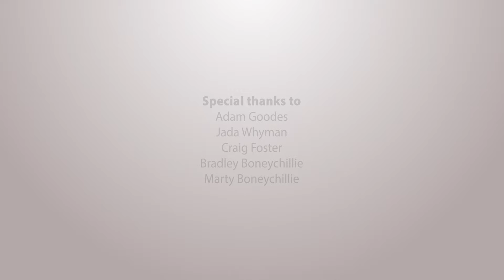Indigenous Football Week 2020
Indigenous Football Week 9-15 November 2020, will celebrate our Indigenous football heroes already kicking goals and will pave the way for the new stars of the future.

Throughout the week John Moriarty Football will be delivering a range of events through our community hubs in NT, NSW and QLD, including in-school workshops, football clinics, community gala days and live-streamed friendly tournaments.

Thank you to our IFW20 Patron Adam Goodes, IFW20 Ambassador Jada Whyman, Craig Foster and our JMF Dubbo Community Scholars, Bradley and Martin Boneychillie for helping us to create this video.

Thank you also to our valued partners: Football Federation Australia, Professional Footballers Australia, SBS Australia, FOX Sports Australia, and NITV.